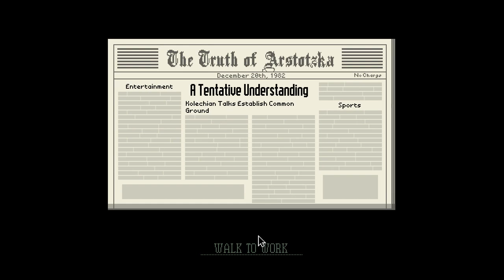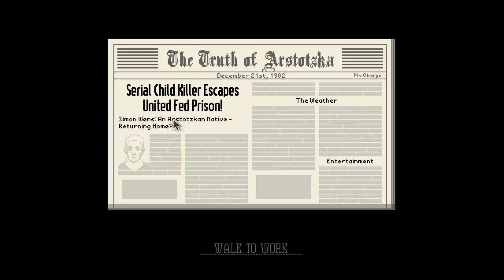Papers, Please w/ UDJ and TheNSCL - Episode 10 - No Escape from Arstotzka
Glory to our temporary prison.